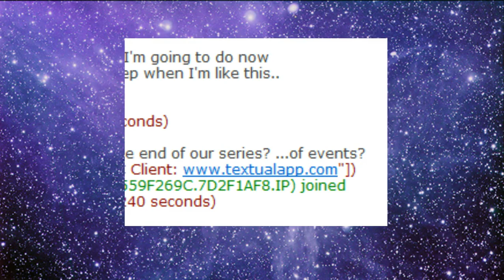Prince Of Tennis: Stylish Silver 2004 [GBA] - Hydria Plays Blind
Hydria blindly dives into "Prince Of Tennis: Stylish Silver 2004" (Tennis no Ouji-sama 2004 Stylish Silver) for the GBA and fails horribly at it.

This was part of a Livestream hence some stutters, also it turns out each character has special moves that only work with a certain hidden button combo much like in a fighting game, hence why I keep sucking.